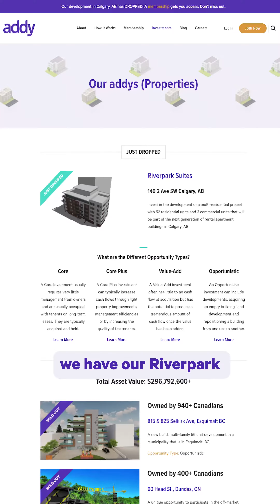Q3 Investment Update: 45604 Airport Road, Chilliwack, BC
We have some good news for addy investors. The GP for the Airport Road property in Chilliwack is issuing its third distribution. There is an opportunity to reinvest the distribution into the Riverpark Suites property in Calgary. The video also gives an update on the Chilliwack property that is home to a popular Starbucks among addy members.

Follow the addy social channels to keep up with everything that's happening in the addy community.